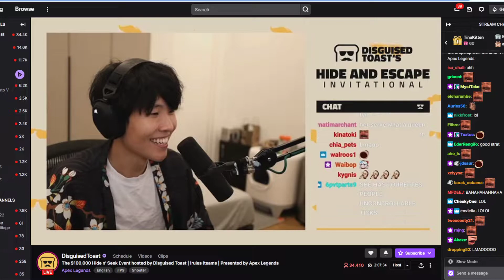Mitsukibb - mitsuki saying I love you to selen and her replying back [ APEX LEGENDS CLIPS ]